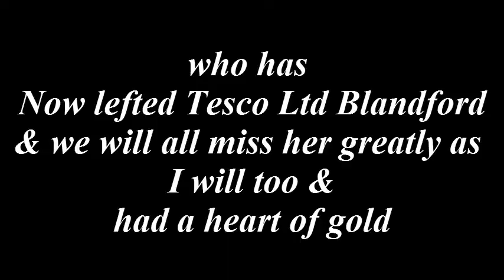The way you make me feel by Michael Jackson Sung By Dan quay dedicted to emma Lathem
if your trying to access the website that is in the description Its down at the moment due technical hitches & has been replaced with another. I do apologize
if need to get hold of me to try and book me. go to my face book page and inbox me or you can phone me on 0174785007 and I await your call or my e-mail which is and i give all the details you need.